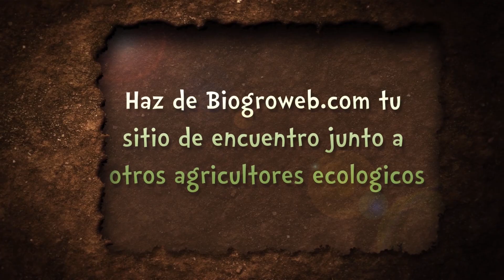Cómo hacer: ESTAQUILLADO de portainjertos de FRUTALES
Os muestro cómo se hace la técnica del estaquillado para multiplicar cualquier planta mediante esquejes o estacas. En este caso he multiplicado patrones o portainjertos para frutales de hueso (melocotonero, cerezo, ciruelo, albaricoquero, etc).
El estaquillado, es una técnica que sirve para reproducir plantas idénticas a la planta madre. Es un tipo de multiplicación vegetativa, y se puede llevar a cabo en muchas especies como: olivo, ciruelo, melocotonero, cerezo, peral, granado, higuera, etc.
Los esquejes se pueden utilizar para hacer un vivero para reponer nuevas plantas y no tener que comprarlas, esto es muy útil tanto para los agricultores como para los que cultivan en huerto urbano, macetohuerto o cultivo en casa.